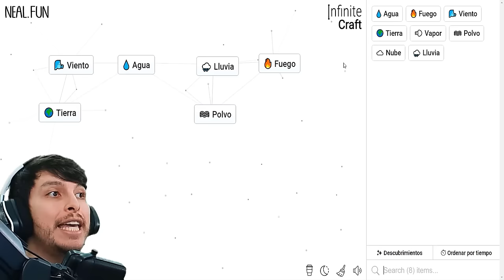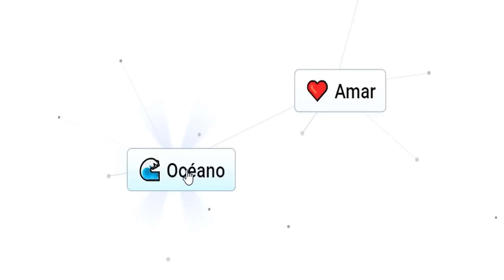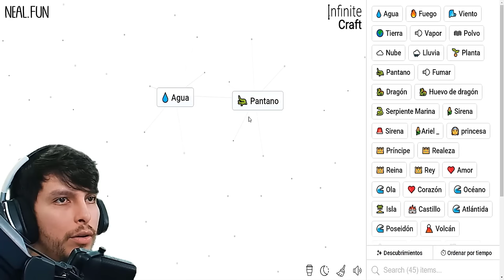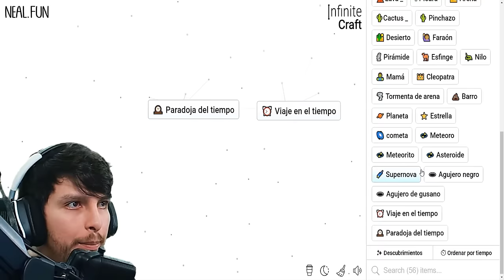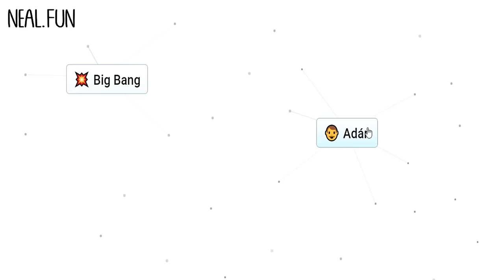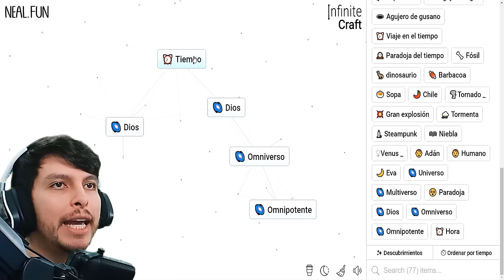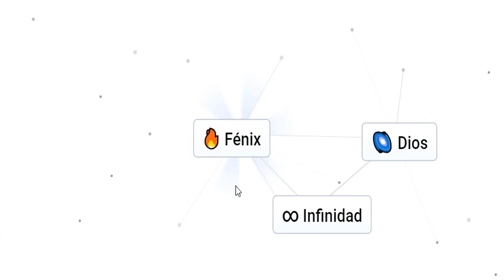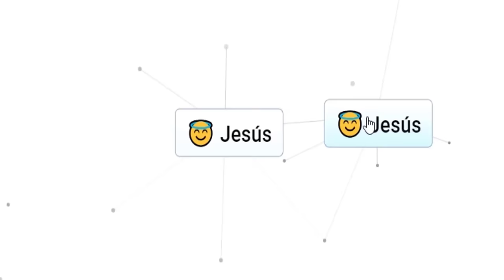¿Qué PASA si MEZCLO el INFINITO con INFINITO en INFINITY CRAFT?